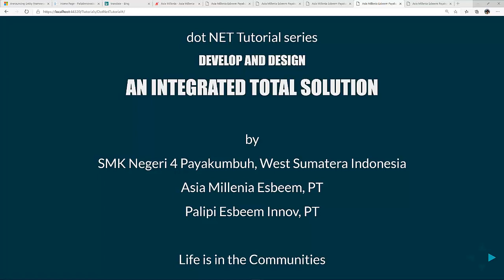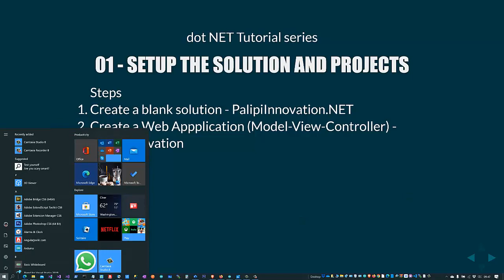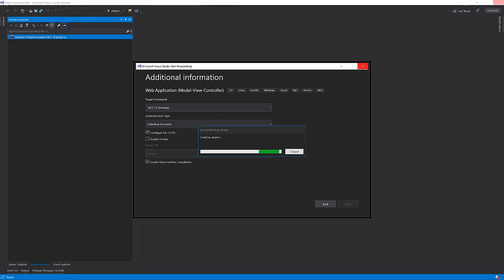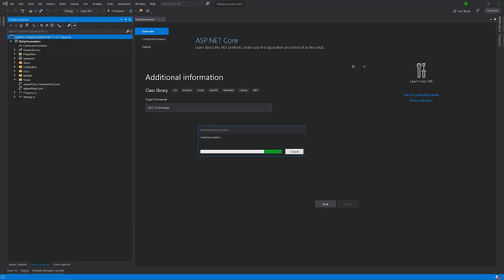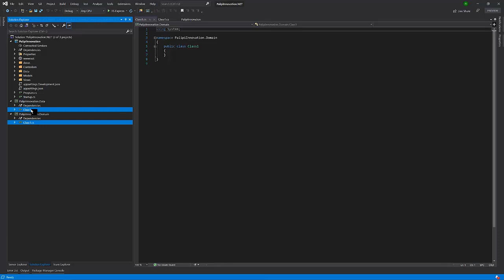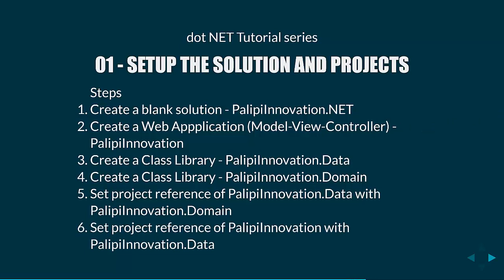01 Setup the Solution and Projects